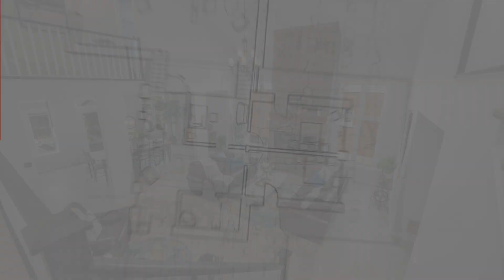10 Allwood St Brantford